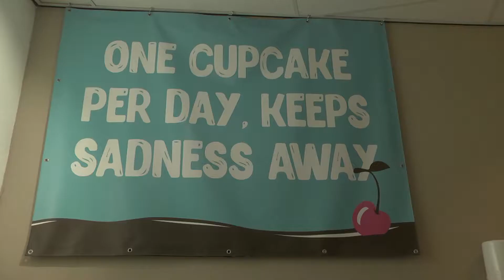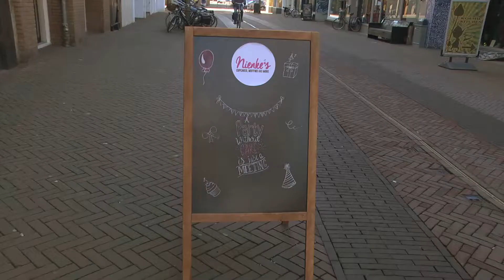Jij in de Wijk: Drukte op Valentijnsdag bij Nienke's Cupcakes